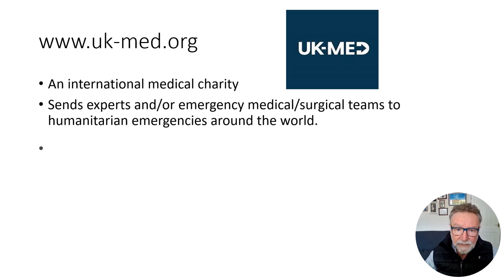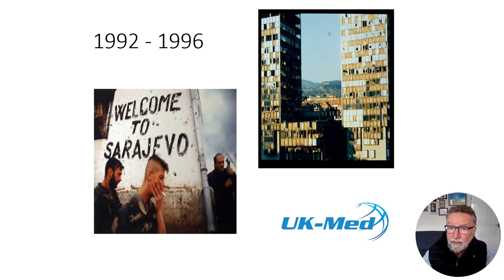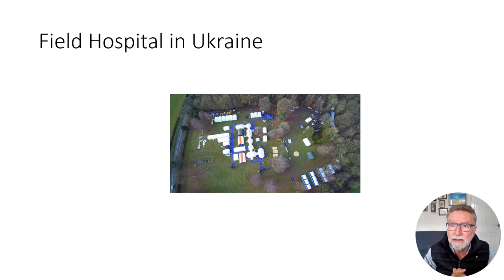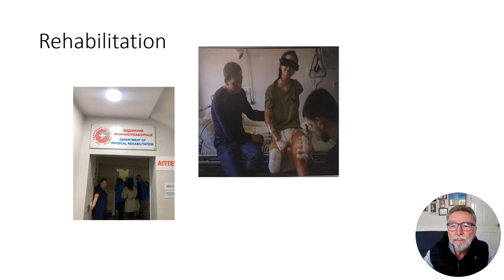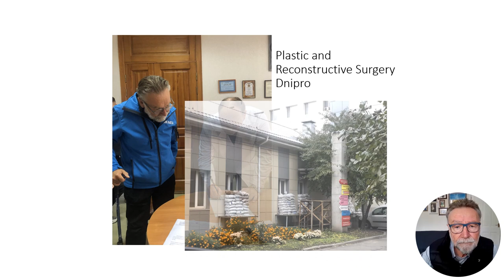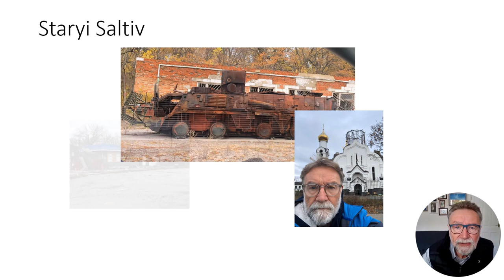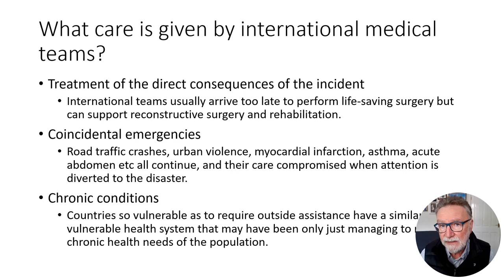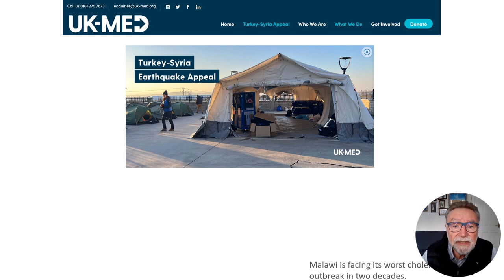Delivering Emergency Medical Aid to Ukraine - Prof. Tony Redmond (WADEM 2023)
Watch Prof. Tony Redmond's presentation from the WADEM's 22nd Congress on Disaster and Emergency Medicine (WADEM 2023). Unfortunately, Prof. Redmond was unable to present in person but recorded his talk for the congress. In this presentation, Prof. Redmond gives an overview of providing care in conflict zones, UK-Med and WHO Emergency Medical Teams, and his experiences in Sarajevo (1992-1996) and more recently in Ukraine.